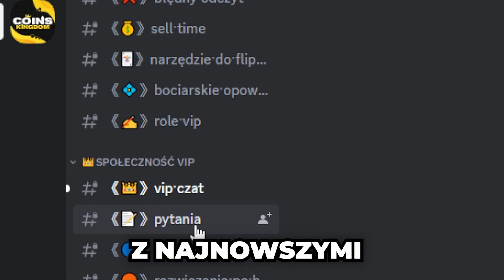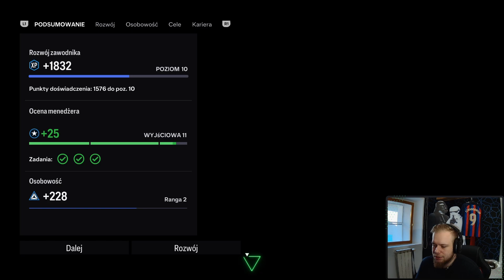GAVI NIEWIDZIALNY BOHATER?!?! | KARIERA LAMINE YAMAL #3 | EA FC 24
🚨 ODCINKI CODZIENNIE O 7 rano!